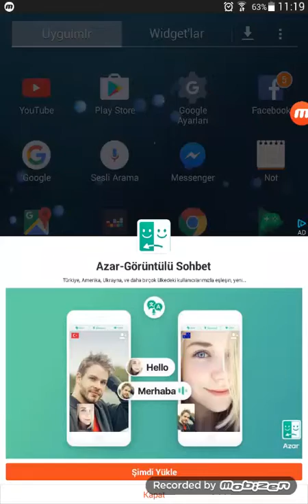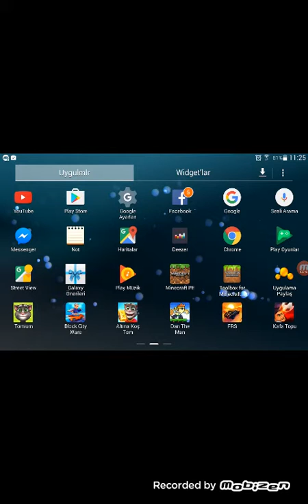Minecraft ta Hexxtmod